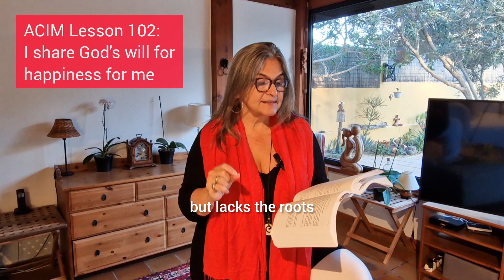ACIM Lesson 102 with Qigong: I share God's will for happiness for me. A Course in Miracles Support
"For several days we will continue to devote our periods of practicing to exercises planned to help you reach the happiness God’s Will has placed in you. Here is your home, and here your safety is. ³Here is your peace, and here there is no fear. Here is salvation. Here is rest at last."

🌟 WHAT ARE MIRACLES 🌟
Click on this link to the video "What are Miracles according to ACIM?" to get a little more clarity on what A Course in Miracles means by it

First we read the ACIM lesson together, then we contemplate why we do not know what anything is for and begin applying the lesson. In the folloging Qigong class we purify with clearing stale energy from our body and our energy field. Then we start circluting the Qi and enjoy our connection with our Higher Self and Holy Spirit.

🌟 HOW CAN QIGONG HELP YOU: 🌟
I have prepared two videos for you, explaining the basics of Qigong from the view of an ACIM student. The first is a short info video, and the second is a Qigong class explaining the alignment of Chi:

Let me know how this goes for you. Love to you, Judith.

A bit about my ACIM Journey:

Hello there, I am Judith and I have designed these Qigong classes especially for A Course in Miracles students. I have been studying the course since 2008, have since become a facilitator for the Monroe Institute and Qigong instructor. Ever since I studied to become a Qigong instructor I always felt that ACIM students could greatly benefit from Qigong as it would leap their understanding forward of the course teachings in a very practical sense.

Let me know how it goes for you. If people show interest I will definitely create some more videos and content for Acim students.

A little about my QIGONG Journey:

I rediscovered Qigong in 2021, and became a Qigong instructor in 2022. Qigong is my thing. I simply love it. For me it is like remembering an ancient skill I had and forgot about. Nowadays I hold live classes in Gran Canaria, Spain. On-site classes are taught in Spanish, English or German. In addition to Qigong, I am also a facilitator for the Monroe Institute, which works with Hemi-Sync binaural tones and Monroe Audio Technology, and a student of A Course in Miracles.

Sending you Light and Love as well as a Qi hug,
Yours, Judith